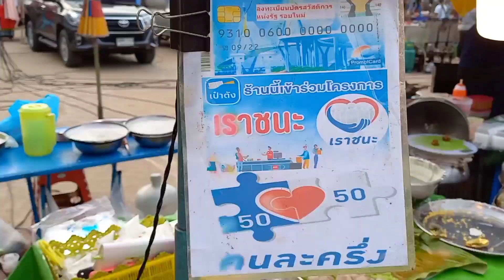มาดูกัน!! ข้าวเกรียบปากหม้อ ขายดีจนน้ำแห้ง น้ำเดือดแทบไม่ทัน Thai Street food.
มาดูกัน ข้าวเกรียบปากหม้อ ขายกล่องละ 20 บาท มีให้เลือกหลายอย่างรวมได้ แวะไปชิมไปอุดหนุนกันได้ที่ ตลาดนัดวัดสหกรณ์ วันจันทร์และวันศุกร์ 14.00 น ถึง 19.00 น ครับผม

พิกัดเส้นทาง 🙏❤️👇👇
วัดสหกรณ์โฆสิตาราม
ตำบล โคกขาม อำเภอเมืองสมุทรสาคร สมุทรสาคร 74000